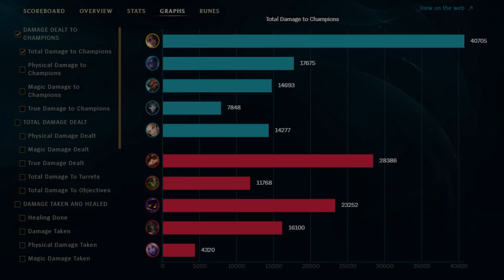S+ FULL LETHALITY ECLIPSE HYDRA ELECTROCUTE SAMIRA MID 40k DMG New Build & Runes | League of Legends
Season 12 Full AD PsyOps Samira Mid ADC Gameplay Guide ►0:00 Build 0:05 Runes
►Some info about me:
Song Names:
1st